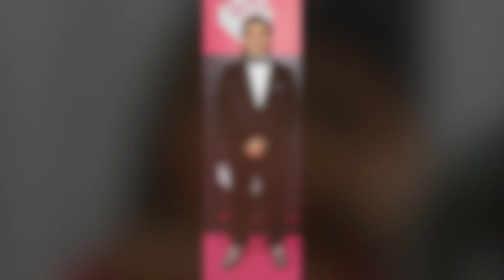DEU RUIM: GKAY NÃO VAI A PRÊMIO E FÃS ESPECULAM MOTIVO! Luisa Sonza OUSA NO LOOK E DEVITO DE BRITNEY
GKay se produz toda mas no final não consegue ir a evento! O que será que aconteceu? Veja os Looks do prêmio MTV MIAW 2018 e mais!

Minutagem:
❌Dá uma olhada, NÃO PERDEU NADA? 🤔

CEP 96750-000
Butiá/RS